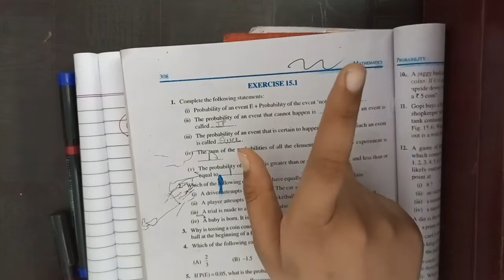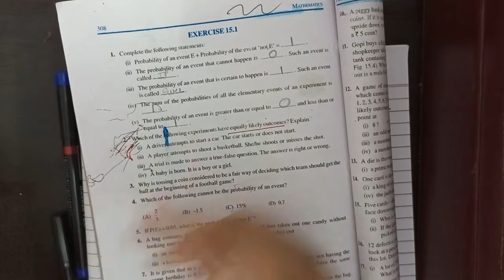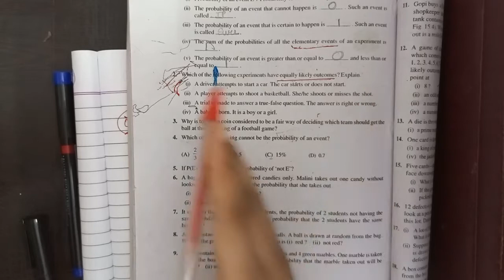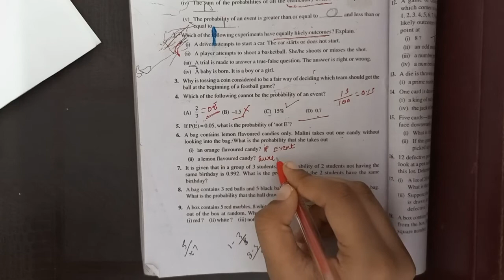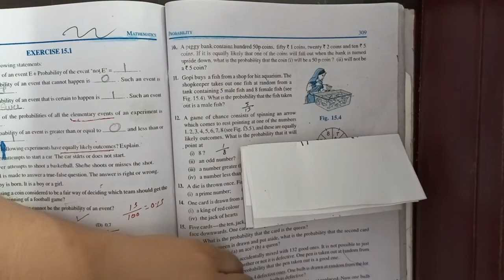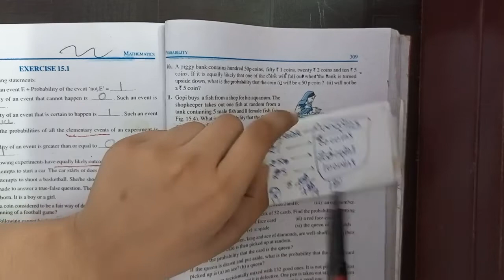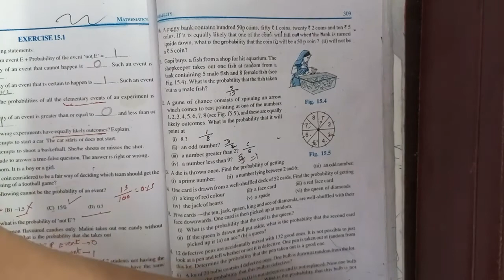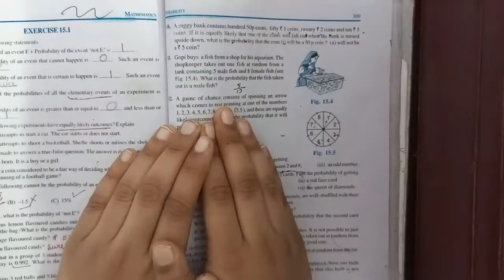Probability for class 10 NCERT( till question 13 )